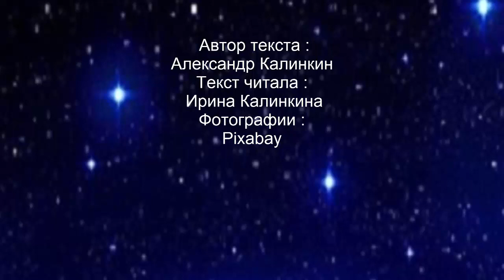Сказкино Время - Выпуск #24. Триумфальная Арка - Аудио сказка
Сказку читает Ирина Калинкина. Это история о необычной, волшебной арке, которая переносит человека в чудесную страну, где все становятся чуточку добрее...

Сказка "---" одна из коротких, сказочных историй сборника Александра Калинкина “Сказкино Время”, по названию которого назван наш семейный литературно-художественный канал.
С текстом сказки "---" можно познакомиться здесь:

Делитесь им с друзьями, добавляйте себе, чтобы удобнее было послушать понравившуюся аудиосказку.

Сборник сказок "Сказкино время" есть во всех электронных магазинах,
например в "Цифровой витрине":